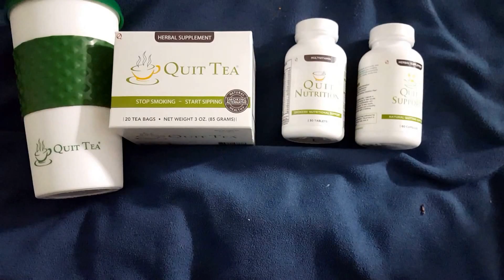QuitNutrition Quit Support Starter Kit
Being smoke free is a dream for me and while I am on way to a whole new life. I am more then thankful for products that do work and help us reach that healthy stage in my life where I can say I am smoke free. This would also be a great gift for anyone you know who smokes because you give them gift of getting their lives back. Highly recommended. .This may seem as if I am describing a "miracle cure". Quit Tea is not that--I don't believe such a thing exists. But. if you're tired of coughing and ready to leave smoking behind you, it truly does help. It worked for me and I've tried plenty of things that didn't. The folks at Quit Tea have truly found something that helps and does not require a prescription, a "behavior modification program", or anything complex.Just try it. Chances are you'll enjoy it very much. This package includes everything you need to start replacing your smoking habit naturally. Quit Tea is a blend of herbs and spices that is intended to help you replace the habit of smoking with drinking herbal tea. Quit Tea will help temporarily support your willpower, to get through cravings, and start a new healthier life. The hot/cold plastic Quit Tea tumbler is perfect to take your brewed Quit Tea with you anywhere. You can always have your Quit Tea with you for whenever you get the urge.